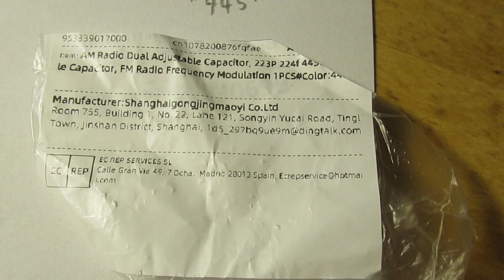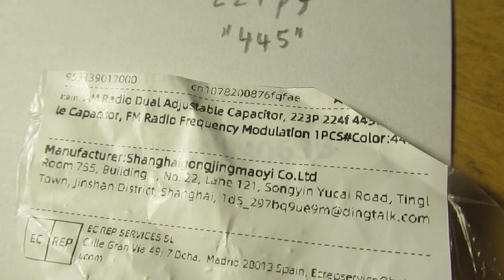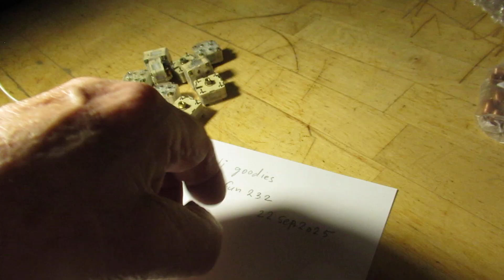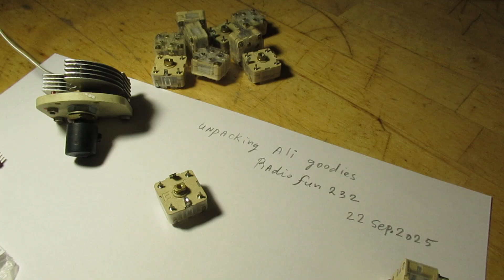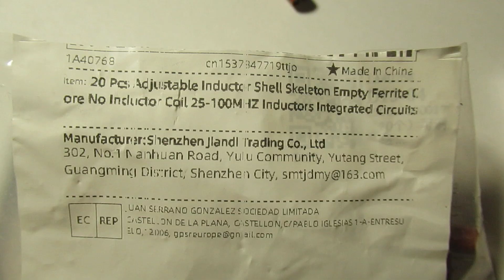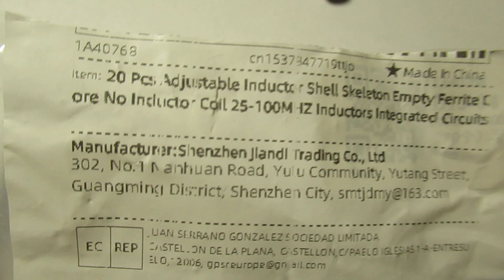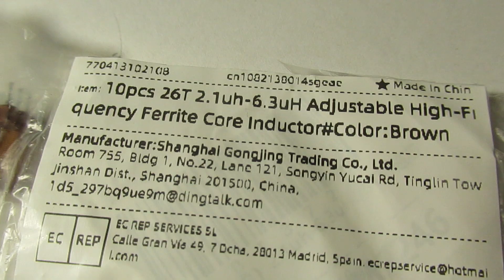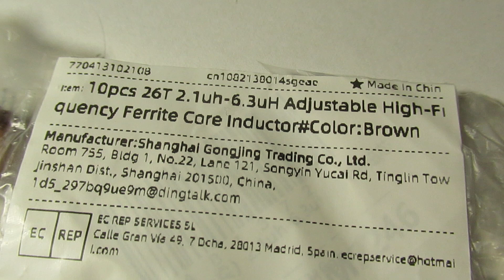Unpacking Ali Goodies (coils and tuning capacitors) and talk about their properties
Please read the description first for the best and most complete information, regarding this video.

Unpacking some “goodies” that I bought via “Ali Express”, 2 weeks ago.

They are: coils, wound & pre-manufactured with certain fixed/variable inductanties. Thus with a certain amount of windings (say 22) and a ferrite core inside. But also “blank” coil forms with only a ferrite core inside to be moved up/down, to get to other inductancies in the uH (Micro Henry) range. You have to make the coil/windings yourself with laqured copper wire of diameter “X”, with an “X” amount of windings etc. So a lot to explore.

And thus to certain frequencies, depending on the amount of windings/turns on that form. Here with a diameter of 5 mm.

I have to do a lot of tests to see where (=on which frequency) these manufactory-made coils can work on HF.

I have to test both the blank coil “forms” with their specific type of ferrite core inside and also the pre-manufactured coils with their (say) 20 windings and also their ferrite core inside.

So a lot of joyful work to do, to test it all, in the coming weeks/months. And make it useful for (analog) radio expriments, one of the aims of my YouTube Channel.

The same regards the tuning capacitors, bought via Ali Express a few weeks ago.

They are very OK and useful for radio circuits, be it for Antenna coils (tank circuits) or Local Oscillators where they have to work in the 2 MC-10 MC (or even higher) capacitance range, via their capacitive value, say 5 – 50 pF or 5-70 pF or 5-100 pF or 120 pF.

The only (small) problem is the small size of these capacitors and how to connect a frequency scale or a flat knob to the thread inside that brass pylon, via which the plates are moved.

It needs a specific bolt, in the 2,5 mm range with a flat tuning plate and a corrugated sharp spring to fix that flat tuning plate/knob properly to the axis of the capacitor. I made that many times in that way.

And, other issue, their “linearity” in capacitance when turning the plates via that knob. Could mean that a few Shortwave Radio stations  are “pressed together” when you receive them via a Superhet setup and tune that Ali capacitor in a Local Oscillator setup. But: also no problem, you can use “bandspreading” via a second capacitor, paralleled to the mains tuning capacitor. That “bandspeading” capacitor has to have a value in the order of 5-30 pF or 10-50 pF. More in my earlier video’s and book.

By the way: no blame on Ali Express (!), it always has worked very nice and I do not have any complaints in this regard. You get what you see/ordered. The 5 - 60 pF (or) so packed tuning capacitors arrived in a perfect state, the only thing was that there was no datasheet attached when I received them, but (of course) it was OK on the Ali website and I know what I ordered there (!).  So they have sold me exactly what I ordered/wanted.  No complaint, again.

Thus: these Superhet radios for SW are (extensively) explained on my YouTube Channel, complete with their schematics. There is a series of (say) 6 video’s about it, but there is also a cheap book about how to mkake a 2-10 MC Superhet radio on my LULU website.

A very (!) good linear test oscillator to test these coils (the coils that I show in the video, and many other types on their Q = quality factor and frequency range) is showed in this video

My YT channel is about electronics, in all kinds of ways, in the broadest sense of the word.

Search there, and avoid my circuits that are republished, re-arranged, re-edited on other websites, giving not probable re-wiring, etc. Some persons try to find gold via my circuits. I take distance from all these fake claims. I cannot help that these things happen. Upload 22 September 2025.

NB: very important to tell: of course (!) I knew which types of 50 pF-120 PF tuning caps I was ordering via Ali Express 2 weeks ago. So please no blame on Ali Express!

And on 11.22 this video I say that, with a 6 uH MicroHenry coil, you will be in the "low shortwave range" say 3-4 MC. This needs correction (!) better idea (idea...) is that you will be there (6 uH with a say 50 pF parallel capacitor) in the higher SW range, say 8 MC or so.
Calcs. are on the www.